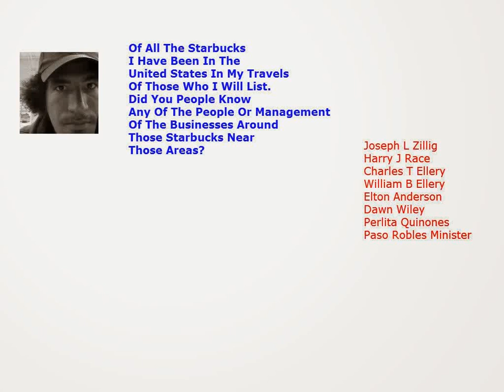The People In The Business Near Starbucks Locations